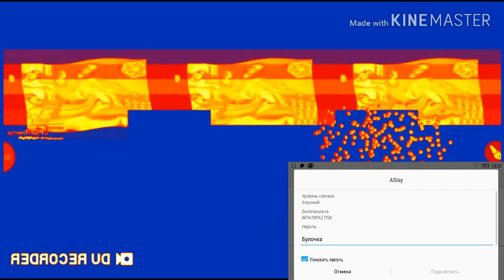Preview 2 peppa pig v3 effects round 13 (13/15)